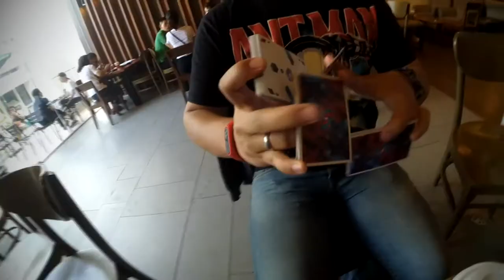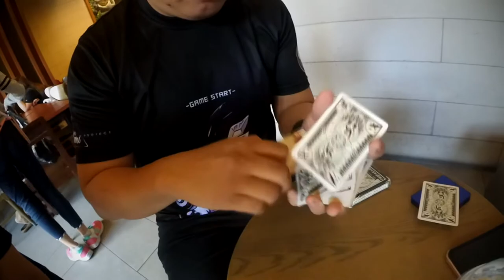[Cardistry] Overdue : Sabahan Cardist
End Year 2017 meet up